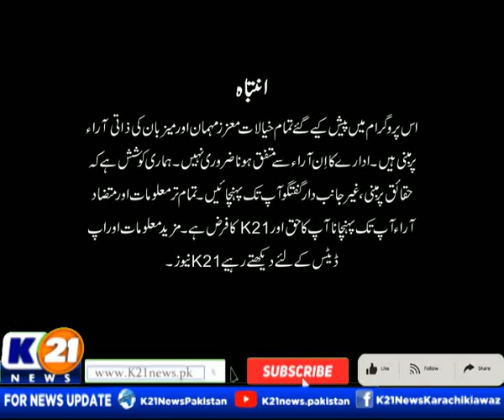NEWSLINE WITH RIDA SAIFEE | 29-Aug-2023 | K21 News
The following shows are aired:

1-News Line with Rida Saifee

2-  Cheekh Utha Karachi With Saima Kanwal

3-  Karachi Ki Awaz Ainy Shah.

4- Good Morning Karachi with Muhammad Yasir

5- Street Time

6- Kitchen K21 Chef Asad

7- Aaina With Abdul Wahab Memon

8- Inside Pakistan with Muhammad Zafeer

9- Karachi Today with Bilal Khan

10- Food Mentary with Ali Hussain

11- Weekend Shine with Aniy Shah

12- Karachi Walay

13- Krazy 4 (Funny Prank Show)

14- Karachi Mentary

15- Raja Online With Hanif Raja